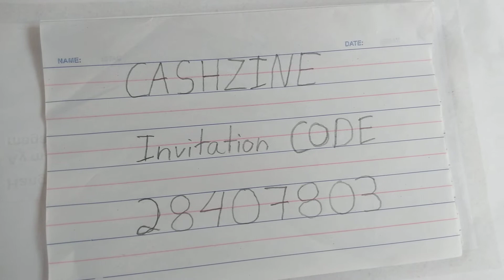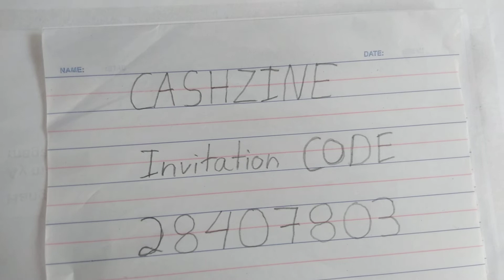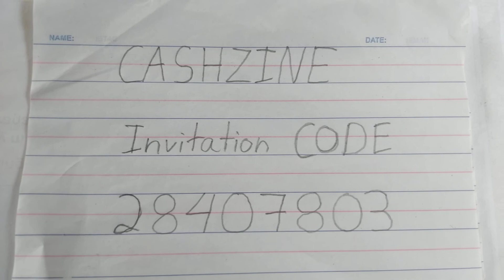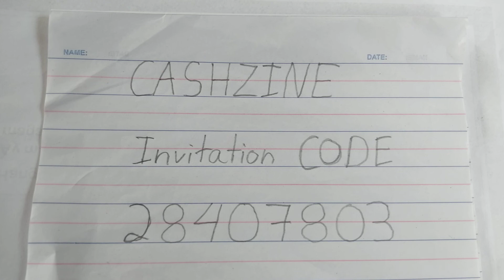February 7, 2021